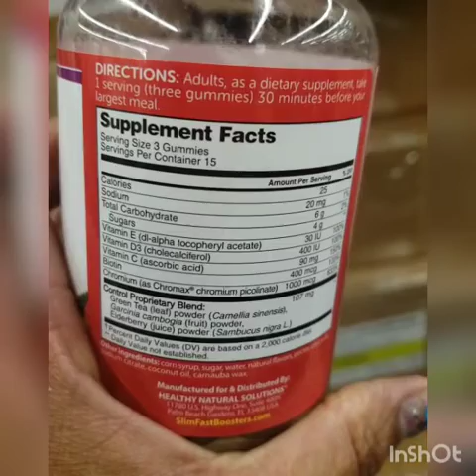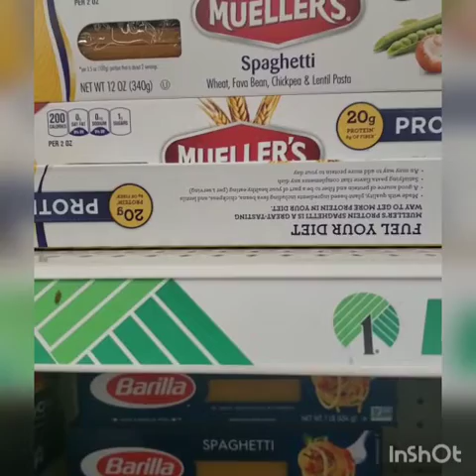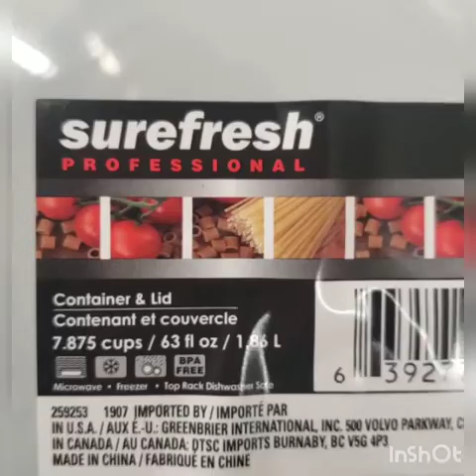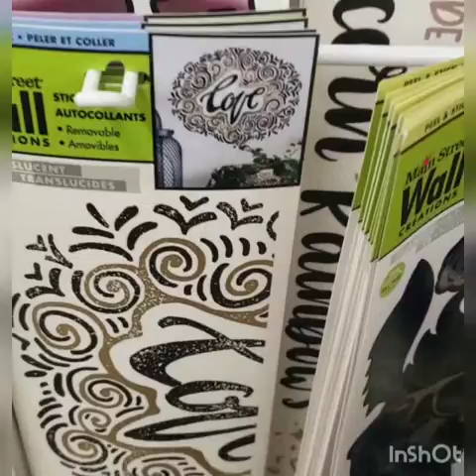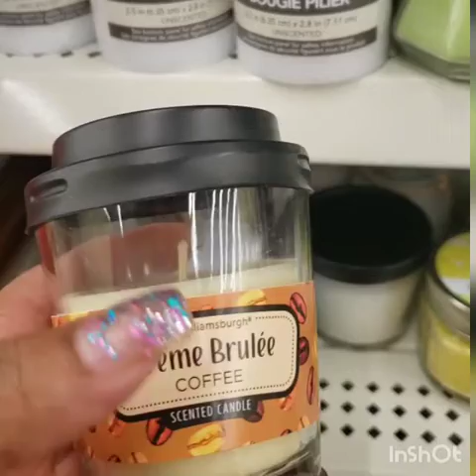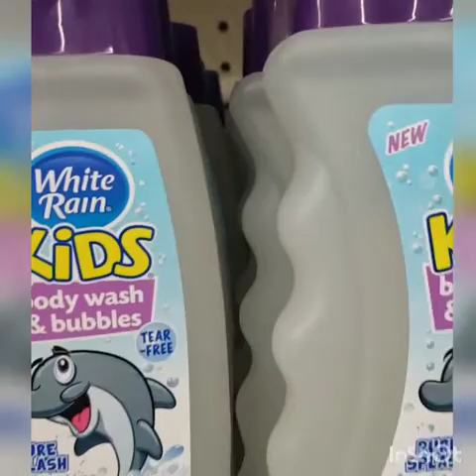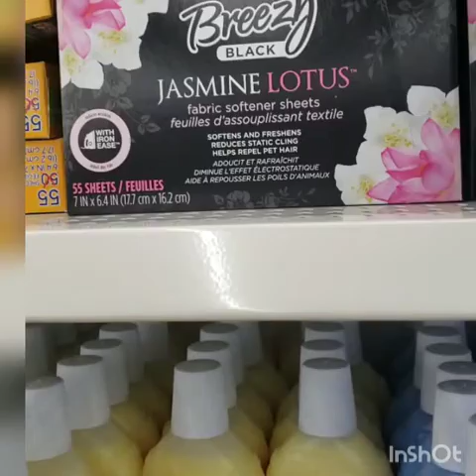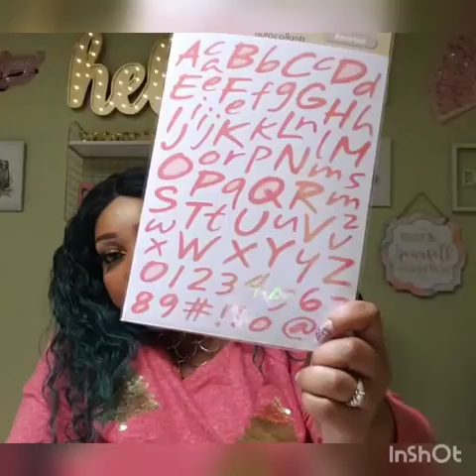5 Doller Store hop + Haul and 3 New Give Aways 🎄 Merry Christmas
You must enter by Saturday. You have 72 hours to claim your prize.
Good Luck to all ❤. Thank you for being a part of my Cyber Family.